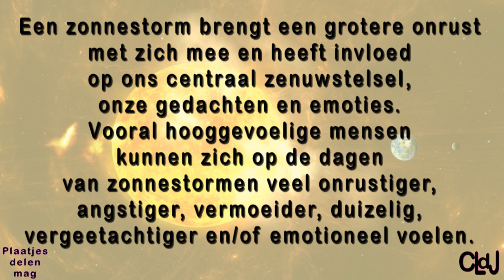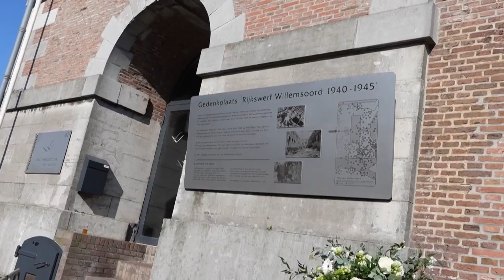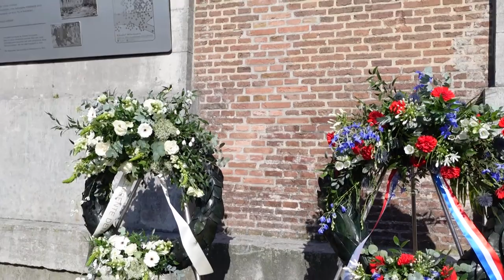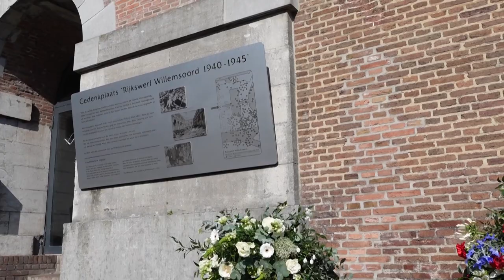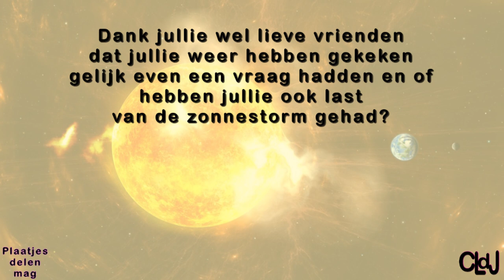zo 5 mei | Bevrijdingsdag | Bezoek van wie | Samen een blokje om jullie gaan mee. #2181